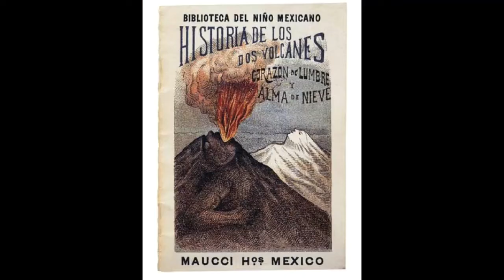Iztaccíhuatl and Popocatépetl: Mexico Unexplained, Episode 225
Two volcanoes outside Mexico City have played important roles in Mexican mythology and legend for thousands of years.